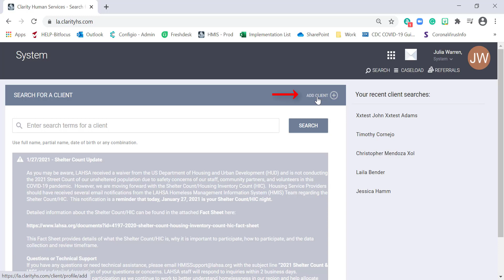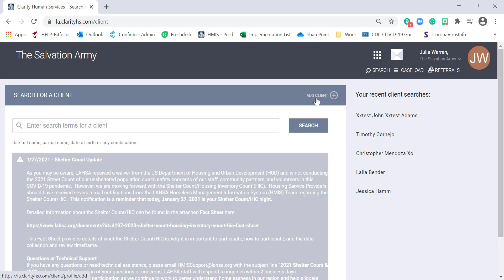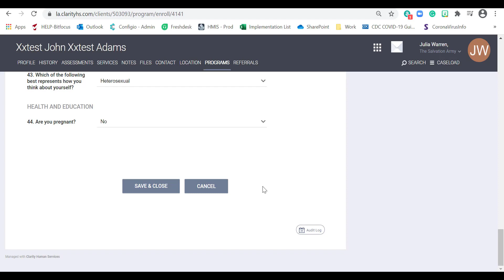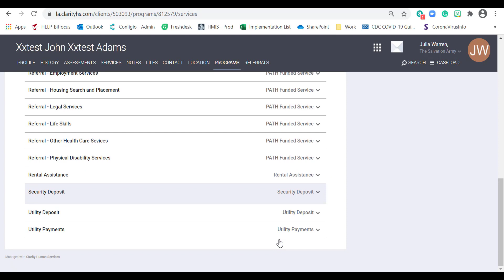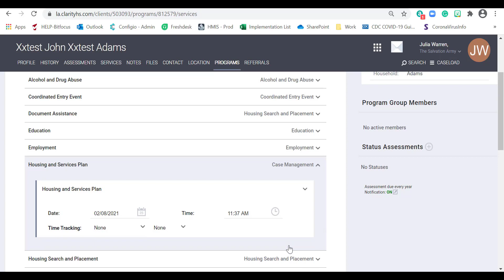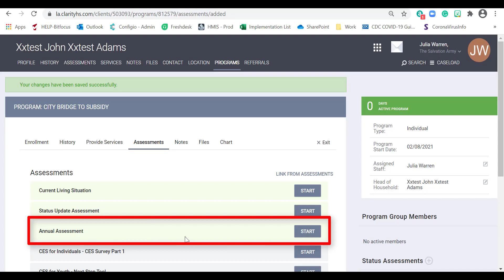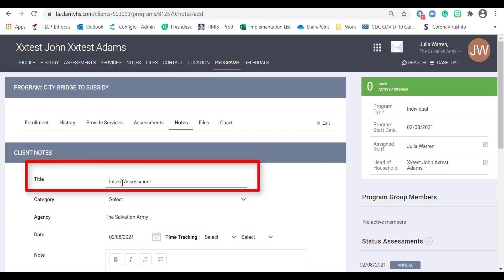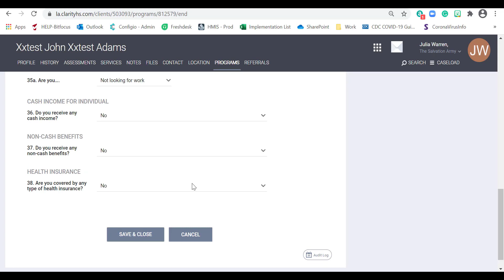S2S Training Tutorial